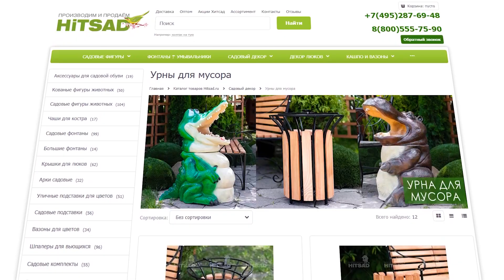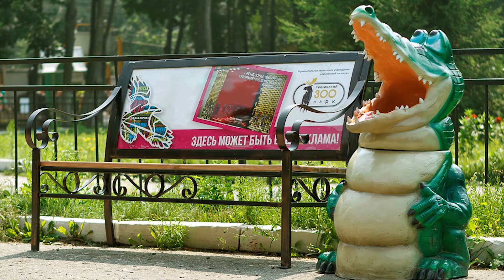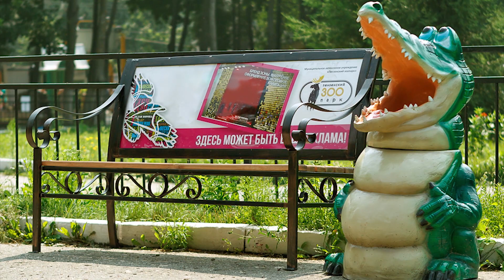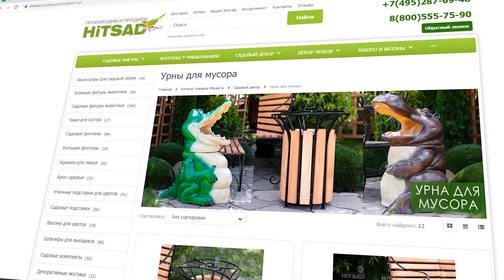Необычная урна для мусора на вашей Даче ✔️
Урна для мусора уличная. Изготовлена из металла, дерева. Внутри находится съемный ящик для мусора из оцинкованной стали. Ящик под мусор полностью вынимается. Урна имеет прочное основание.
 Является декоративной, будет украшать территорию парка, сквера и других общественых мест.

Будь первым !!